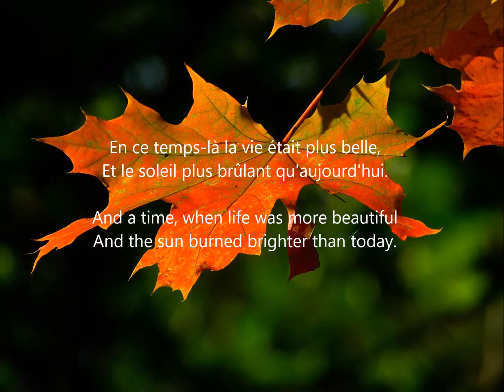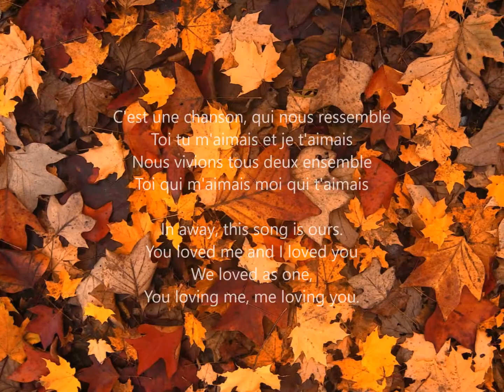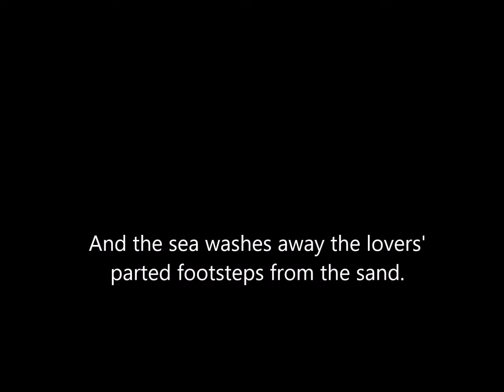les feuilles mortes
Yves Montand, les feuilles mortes, french english, francais anglais, translation